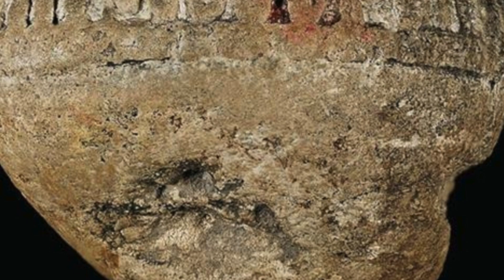"Roseau Stone" Returns Home After 90+ Year Absence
ROSEAU, MN (Page1Publications.com) The "Roseau Stone" has returned home, after a 90+ year absence.